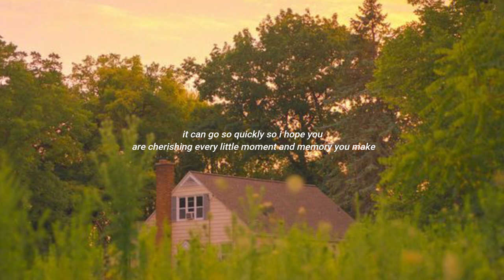songs that feel like you are on an advanture - a roadtrip playlist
hey, these vibes seem like a neccessity at the moment

photo taken by Thomas Jordan, amazing work

if you want to get rid of the ads skip to the end and smash replay

if youre reading this its a sign to get your awesome on